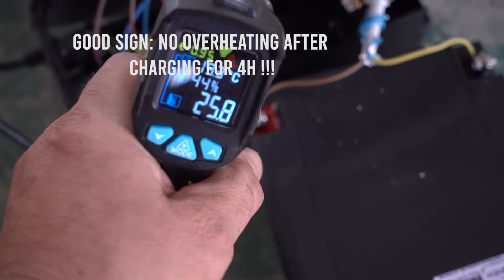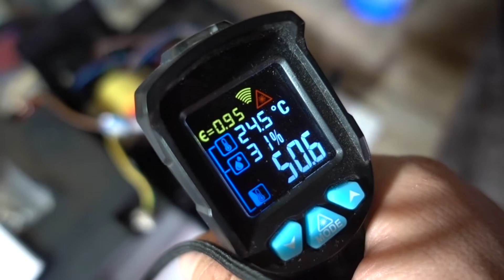How to increase UPS backup time - WILL THE INVERTER OVERHEAT with larger battery ?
UPS is made to supply power for only several minutes, as it quickly overheats and shuts down. In this video, I explain a workaround of using very LOW power for hours. But if you need more than approx. 50W power then you must buy components for a solar system that are actually made for a constant supply of larger power. You need an inverter from 12V to 220V, they go up to 3KW and need a battery charger. Also, you cannot use a car battery, but a deep cycle battery because a car battery is also made for a very short power supply, just to start the car. If it empties under 50% it cannot be charged again, while the deep cycle battery can discharge deeply and be re-used. With solar components, you do not need solar panels, but charge from the grid, all else is the same. You can power the whole house, the battery capacity is the only limit. But inverters with a higher power, over 1kW,  are expensive, of course
Again,
You can connect to UPS as big a battery as you want under the condition that  the power load is small - about 50W. This seems little but is sufficient for 7 surveillance cameras. This is not sufficient for a desktop computer. If you measure the temperature of the transformer under tour full load,  as it is  shown here - then you are pwrfectly safe. If you need more power than buy an inverter for a solar system, more ezpensive than UPS, but suited for gigher loads over long time.
Here, the   UPS battery BACKUP TiME was increased  by exchanging a 7Ah battery with 26Ah.
BIGGER BATTERY - LOWER LOAD !! It is tempting to simply replace a minuscule 7Ah battery from a cheap UPS with a much bigger one! Why not 30Ah, or 100Ah or 200Ah? But is it safe, will it overheat and burn down the house???
I measured the UPS temperature during battery charge and discharge, see what happens!

The baseline transformer temperature was around 50C. Overheating is considered when the transformer reaches 65C. I will soon extend this study by testing higher loads on this UPS to see at which % load it actually reaches 65C. I expect that UPS will overheat at a much lower point than its declared load of 380W because the backup time is greatly extended here with a bigger battery. So the rule is: BIGGER BATTERY - LOWER LOAD !!!

Deep cycle battery was used in this video as car batteries can only be partly discharged without damage.

Have in mind that generally, UPS setups are made to endure 50% of their rated power for only several minutes. they can endure a small load, at about 10% of their rating for a very long time. But if you want to power several hundred watts for a long time it may be best to buy solar setups (not necessarily with solar panels) just a 200AH battery and a transformer of 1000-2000W sinus and this could power a desktop for a whole day. But this is even more expensive than UPS.

Load over 15% disproportionally shortens the backup time and causes overheating